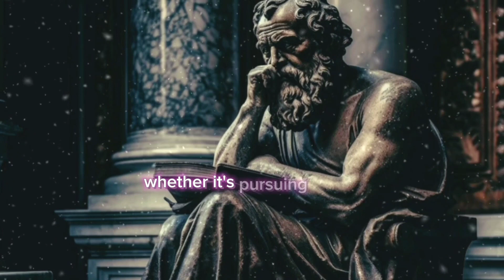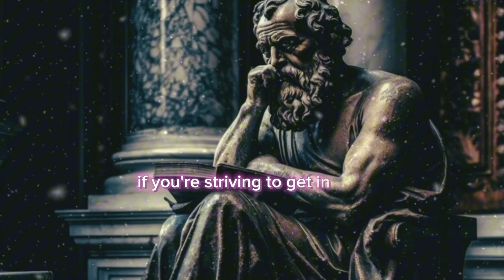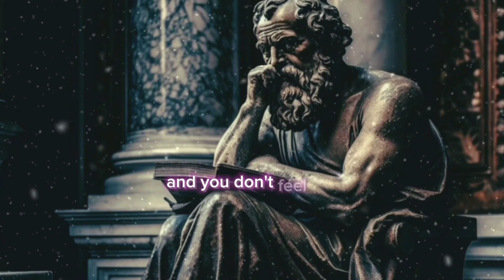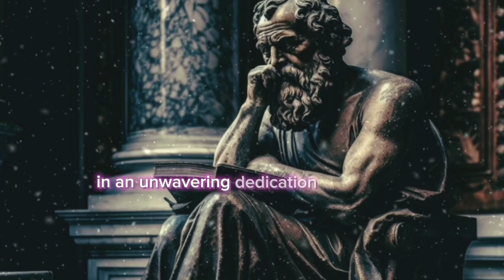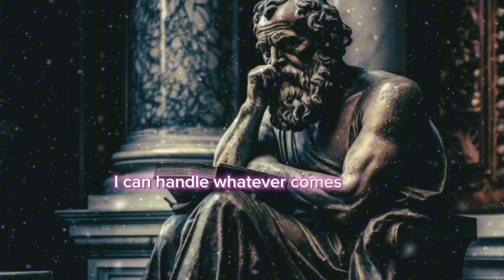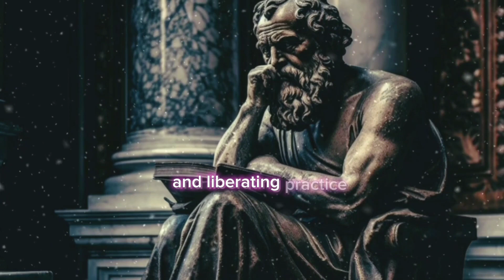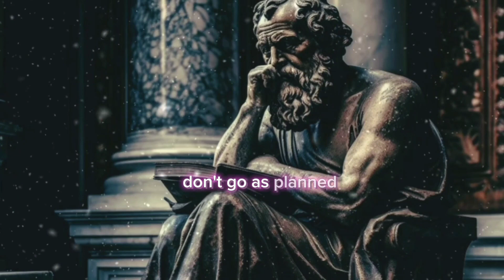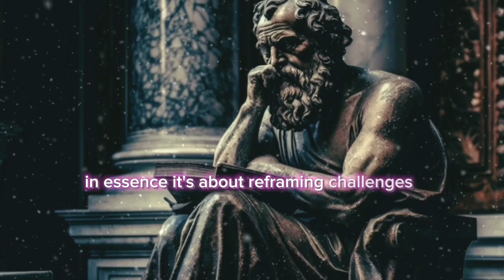7 Techniques To Build Self Discipline | Daily Stoic, Stoic Philosophy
7 Techniques To Build Self Discipline|Daily Stoic, Stoic Philosophy

Never Play the Victim

Life can be challenging, and it's perfectly normal to face setbacks and obstacles. But one of the most critical life lessons you can learn is to avoid playing the victim. What does this mean? It's about taking responsibility for your actions and circumstances, even when things don't go as planned